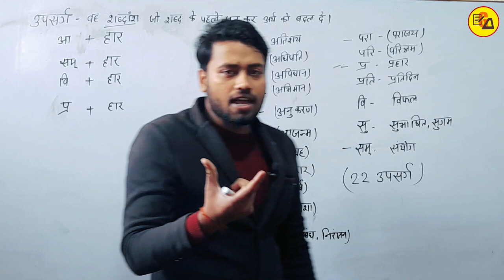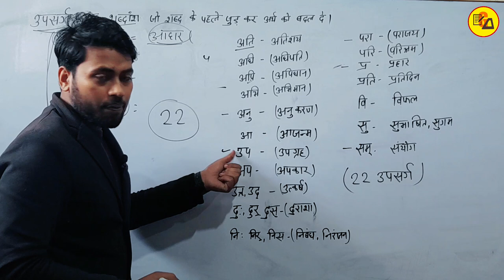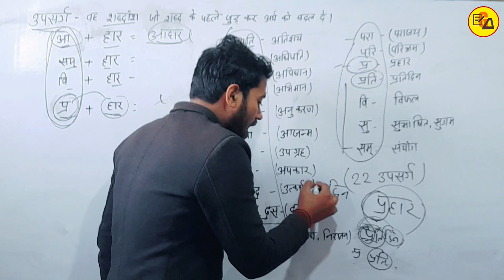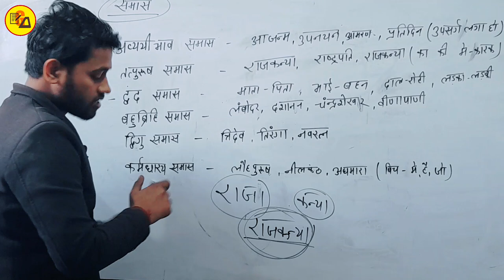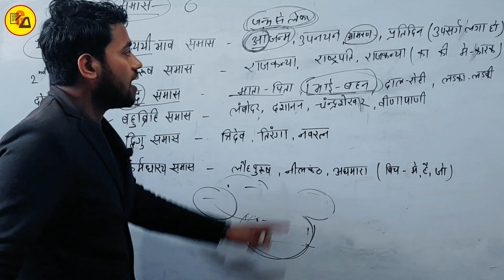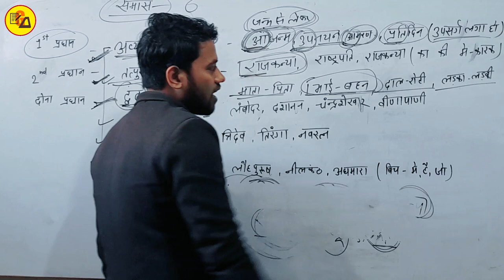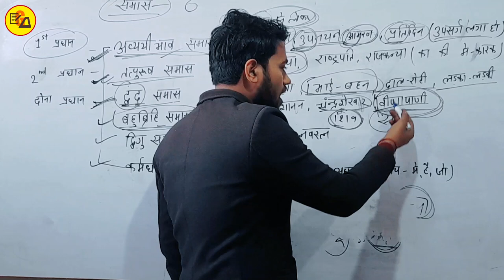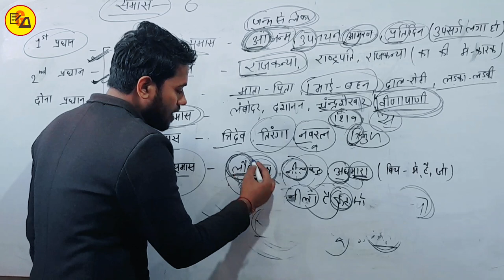हिंदी व्याकरण 100% Trick|उपसर्ग क्या है?|Use of Prefix| समास और कारक|Hindi & Non Hindi By Amit Sir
Best Wishes :-
इस वीडियो में हिंदी व्याकरण के किताब से महत्वपूर्ण टॉपिक अर्थात उपसर्ग क्या है? समास और कारक क्या है ? के महत्वपूर्ण टॉपिक पर वीडियो बनाया गया है जो आपके आने वाले वार्षिक एग्जाम के लिए बहुत ही ज्यादा महत्वपूर्ण साबित होने वाला है इसलिए इस वीडियो को अपने दोस्तों तक पहुंचाने की कोशिश करें ताकि सभी विद्यार्थी इसका फायदा उठा सकें l